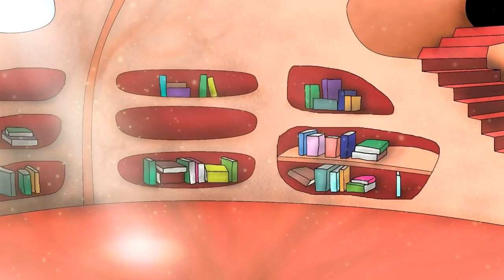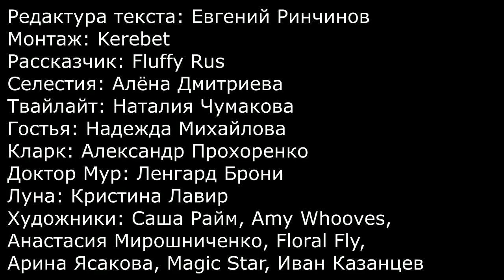Заражение (2) часть третья многоголосый аудиотеатр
Будучи неопытной, Твайлайт допустила страшную ошибку и, казалось бы, всё уже в прошлом, но маленькое семя сорняка начало прорастать. Кобылка стала хрупкой преградой между чужой тенью и ужасным забвением.
Редактура текста: Евгений Ринчинов
Монтаж: Kerebet
Рассказчик: Fluffy Rus
Селестия: Алёна Дмитриева
Твайлайт: Наталия Чумакова
Гостья: Надежда Михайлова
Кларк: Александр Прохоренко
Доктор Мур: Ленгард Брони
Луна: Кристина Лавир
Художники:
Саша Райм
Amy Whooves
Анастасия Мирошниченко
Floral Fly
Арина Ясакова
Magic Star
Иван Казанцев